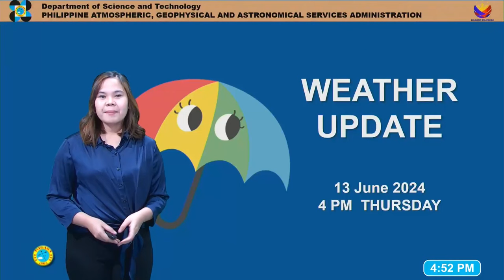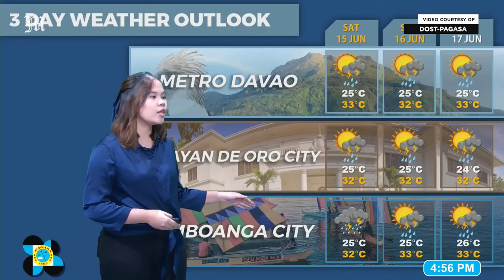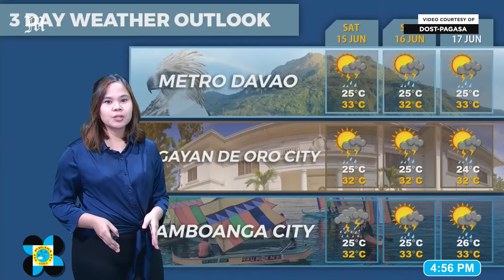Today's Weather, 4 P.M. | June 13, 2024